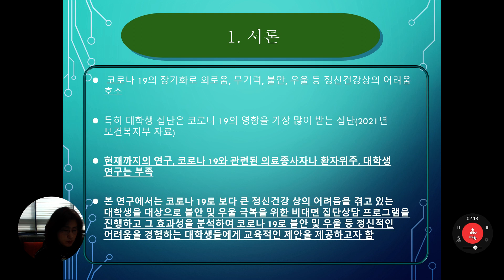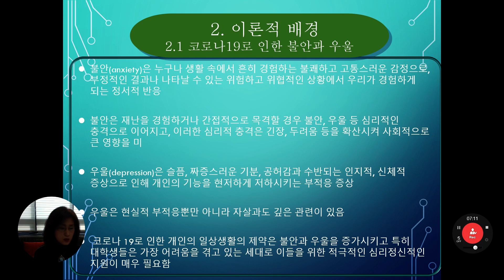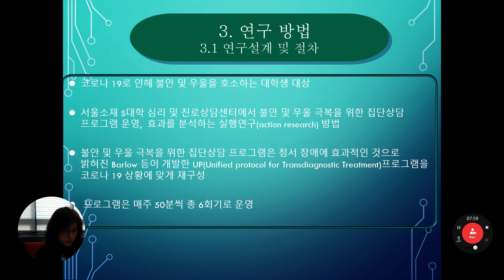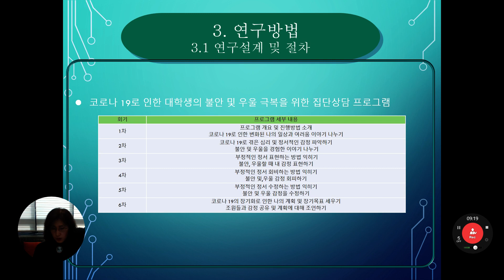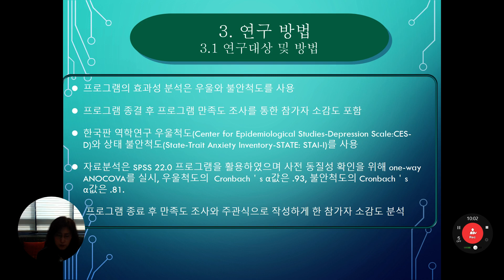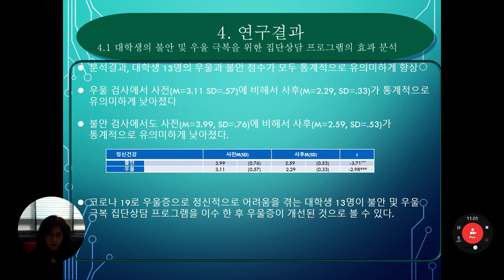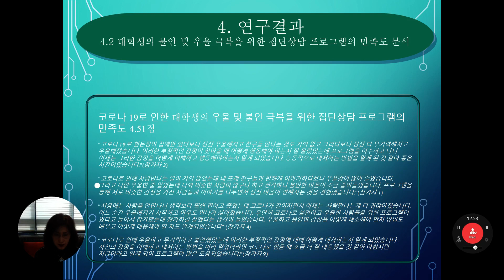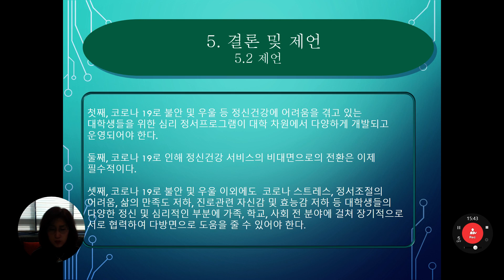KCTRS.WDC.20230219.O.Session7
코로나 19로 인한 대학생의 불안 및 우울 극복을 위한 집단상담 프로그램의 효과 분석 (Youngran Yoon)